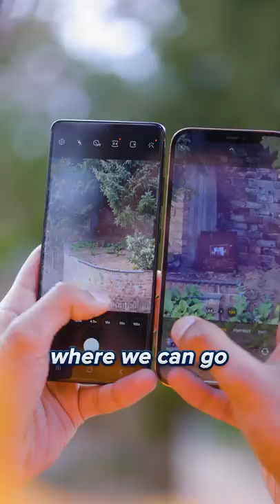Samsung vs iPhone Camera Zoom! 😱